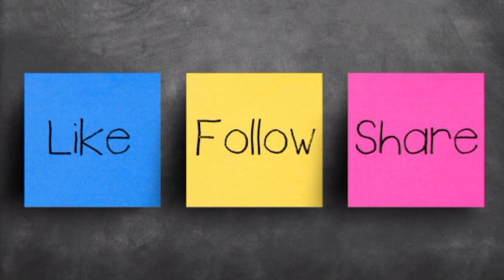ആകര്‍ഷണ ശക്തിയുടെ രഹസ്യം|Attract What You Want by Mastering Manifestation| Akhsonizel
The Law of Attraction Is More than a Mindset| Malayalam Explained

Law of Attraction is very simple. You have to know what you want. You focus on the positive aspects of what you need, desire, or want to manifest. Positive attracts positive; negative attracts negative.